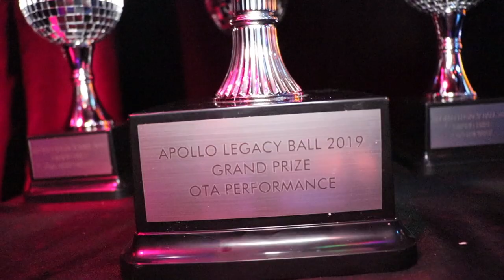OTA Performance 10s 3/3 @ The Legacy Ball